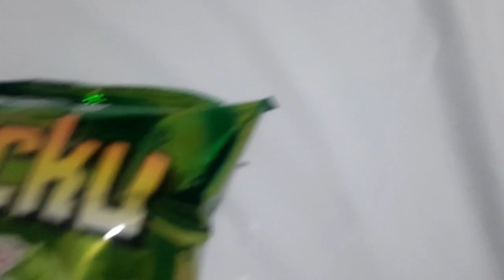Batang 90's chichirya all time favorite!..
Anu ano ba ang paborito mong chichirya nung bata ka, at bakit tinutukso kang snaku... hehehe ito nyo mapapanood ang tunay na rock n roll